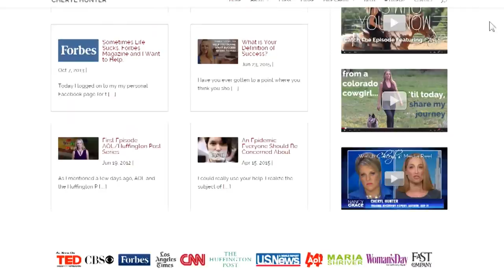What's Wrong With You? | Cheryl Hunter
Cheryl Hunter is a life coach and business coach in Los Angeles and New York who specializes in working with corporations, educational institutions, and individuals in all areas of personal development, professional development, communication, and high-performance coaching.